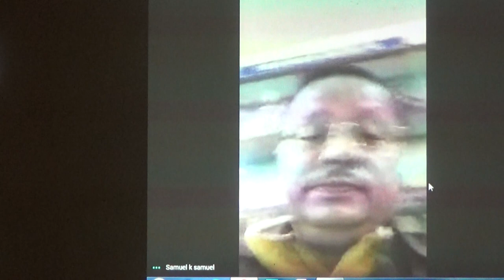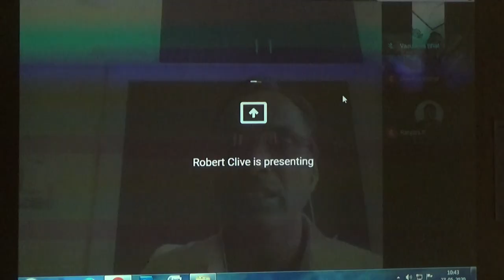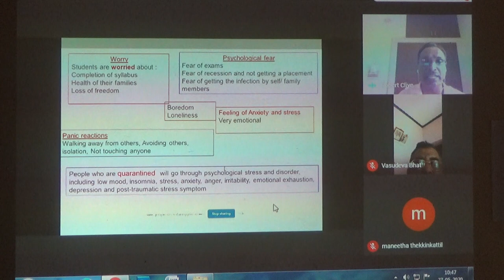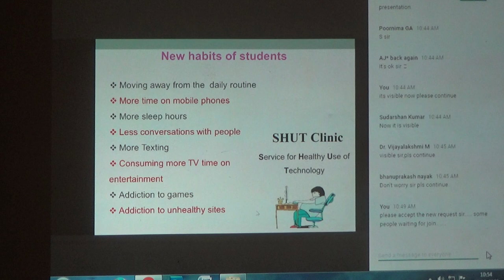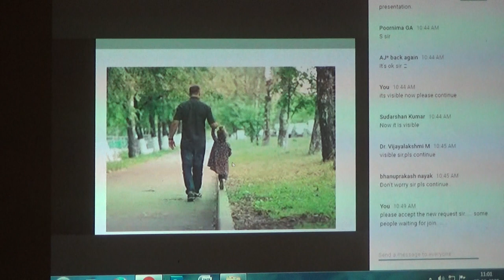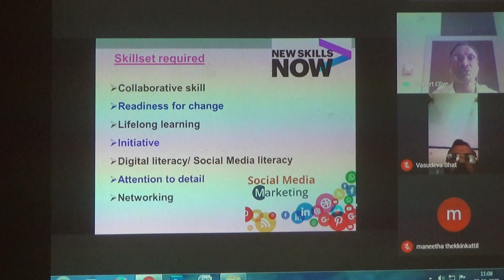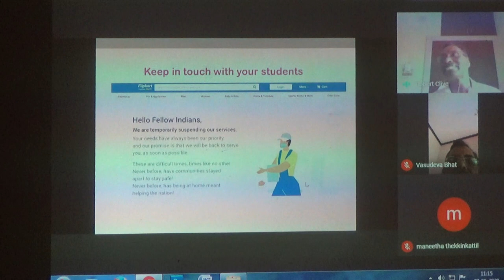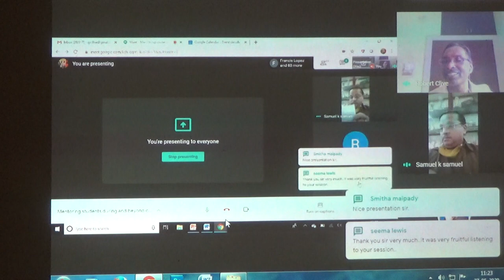Webinar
Resource Person: Dr. Robert Clive Associate Professor Crossland College Brahmavar